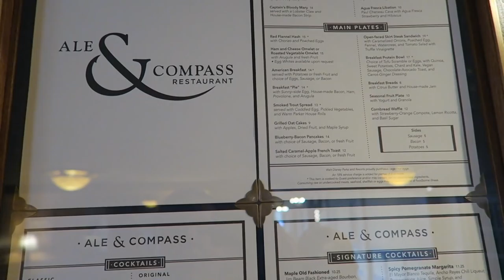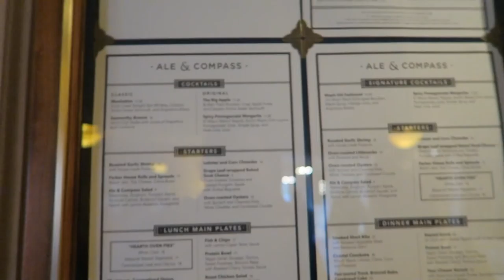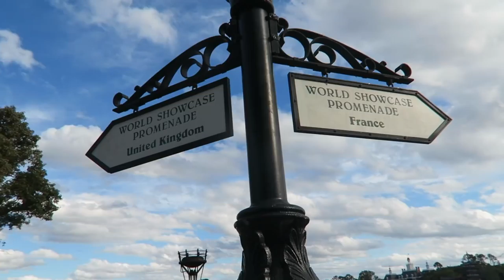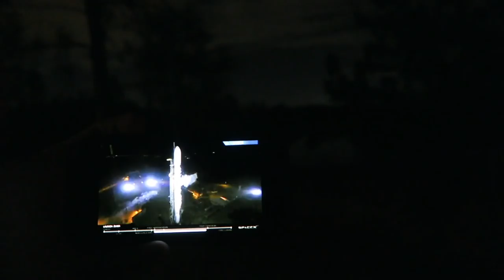Cheering On runDisney Marathoner Runners! | Yacht & Beach Club Resorts & EPCOT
Holy traffic! Today started out with a little set back from the traffic caused by the runDisney marathon. But! We made the most of it and cheered on the runners from our car, and again, once we got to the sidelines of the race. Afterwards we have lunch at Ale and Compass and take a stroll around the World Showcase. Then we head home to get some running and design work done, followed by watching the SpaceX Falcon 9 Zuma rocket launch from our apartment's parking lot!